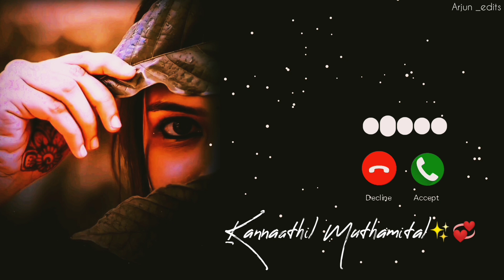Nenjil Jil Jil ✨❤️Bgm | Ringtone Download ⬇️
We don't own the all material we are posting on this channel.
Else  leave us a personal message here and we'll remove your material right away. PLEASE don't opt for a YouTube strike.